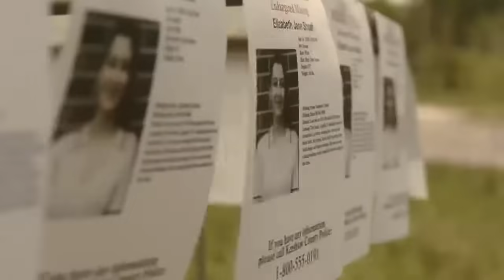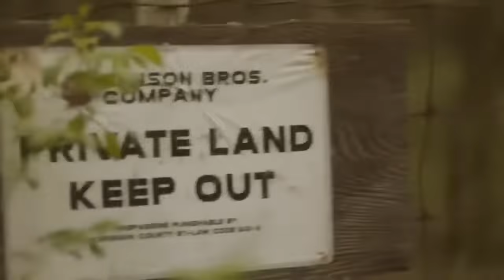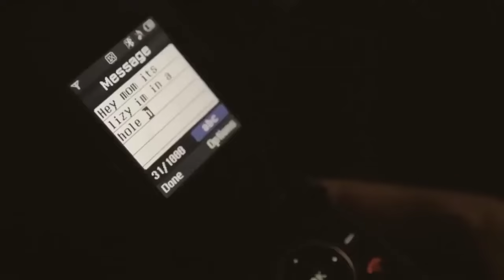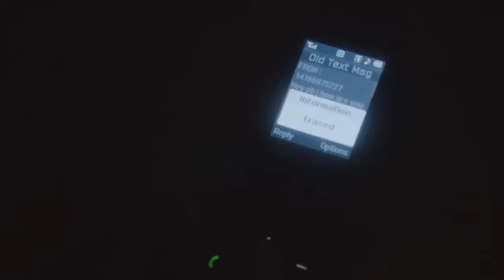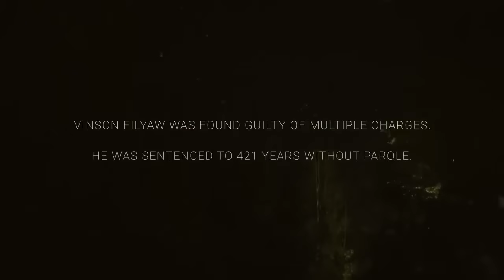"A garota do Abrigo". Filme de Suspense. Dublado. Inscreva-se 👍